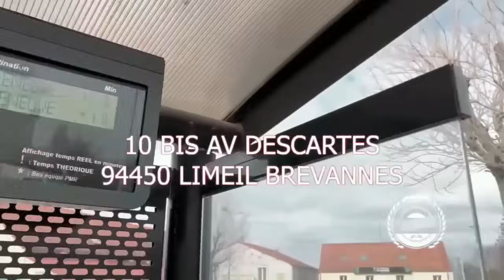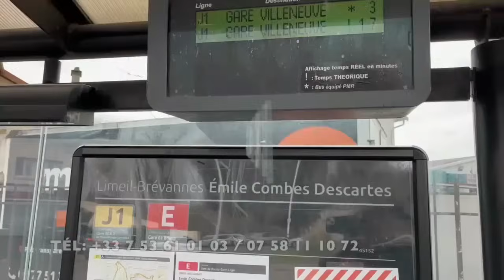FERRE GOLA & WERRA SON même podium,FABREGAZ sold out,FALLY IPUPA l'invite du SDM dévoile